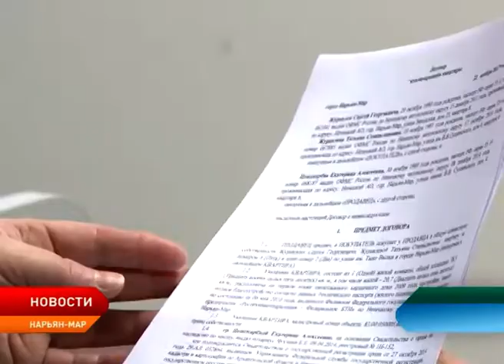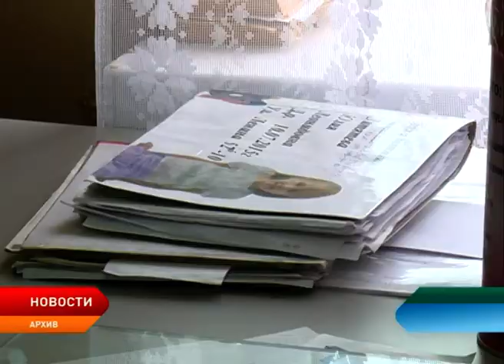Глава государства обратился с ежегодным Посланием к Федеральному Собранию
Президент России выступил с Посланием к Федеральному Собранию. Ежегодное обращение стало пятнадцатым для Владимира Путина, в 2019 году оно было посвящено преимущественно вопросам внутренней политики страны.